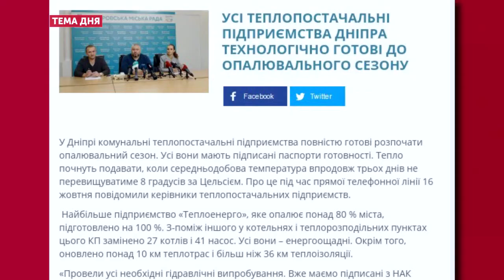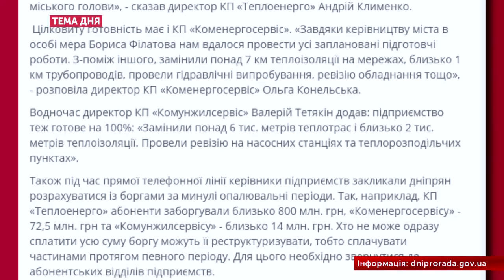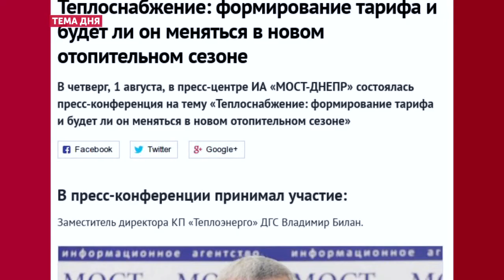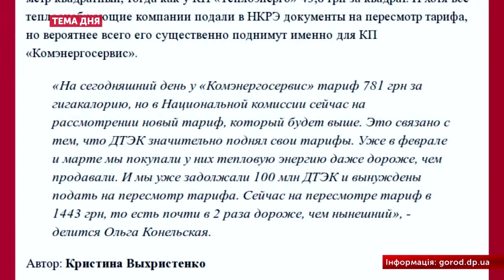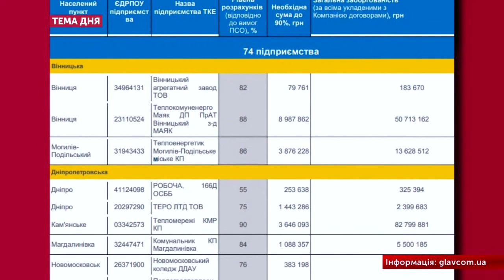Тема дня 24.10.2019 Початок опалювального сезону у Дніпрі